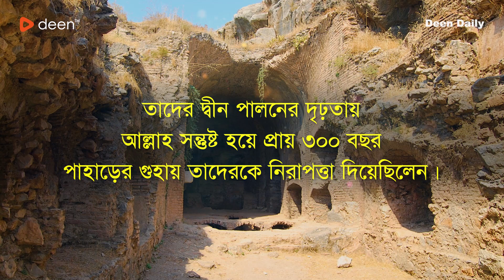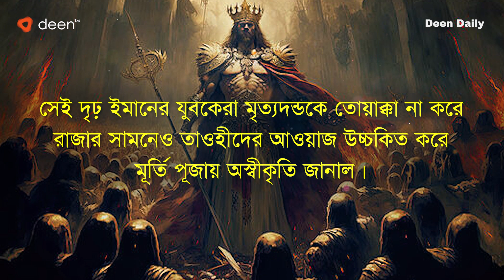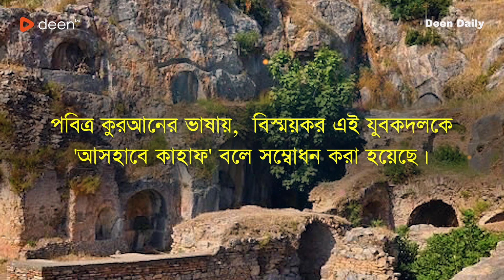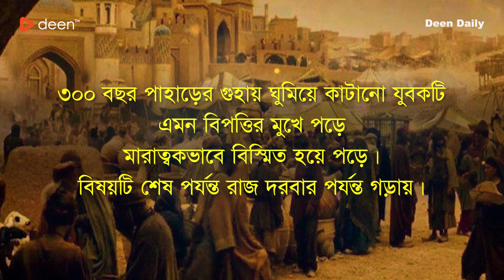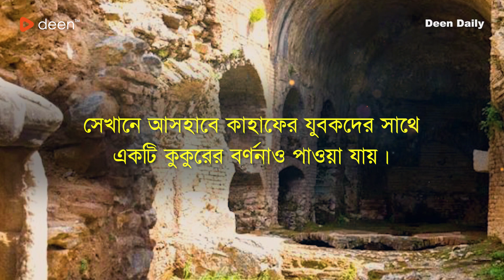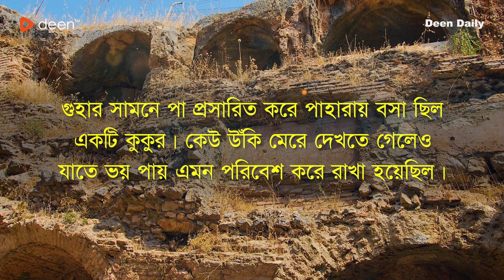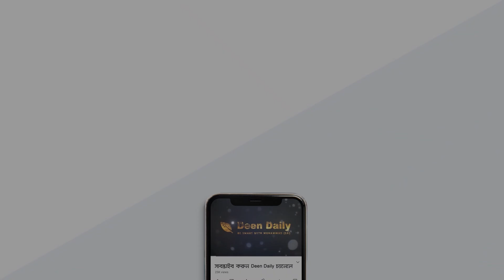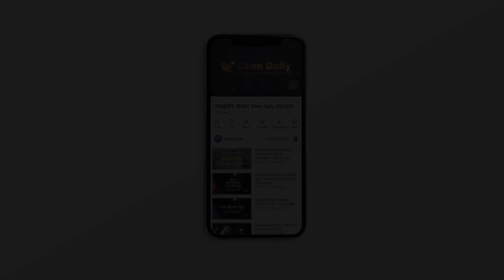মহানবী (সাঃ) কে বিব্রত করতে কী করেছিল প্রতিপক্ষ? | ইসলামের ইতিহাস - পর্ব ১৩ | Deen Daily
আসহাবে কাহাফের উদ্যমী যুবকদের ইতিহাস পবিত্র কুরআনে বর্ননা করা হয়েছে। অত্যাচারী রাজার মূর্তি পূঁজায় অস্বীকৃতি জানালে, তাদের বিরুদ্ধে মৃত্যুদন্ডের সিদ্ধান্ত হয়। তবুও তারা দমে না গিয়ে আশ্রয় নেয় এক পাহাড়ের গুহায়। সেখানে দীর্ঘ ৩০০ বছর এক ঘুমেই কেটে যায় তাদের। রাসূল (সাঃ) কে বিব্রত করতে প্রতিপক্ষরা বহু বছর আগের ঐতিহাসিক এই ঘটনাটি তাঁর কাছে জানতে চেয়েছিল।
ইসলামের ইতিহাস সিরিজের আজকের ১৩ তম পর্বে আমরা জানবো - "মহানবী (সা.) কে বিব্রত করতে কী করেছিল প্রতিপক্ষ?"